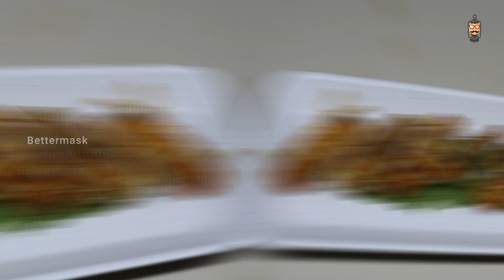Babycorn Kunafa - Quick Starter Recipe| Baby Corn Snacks Recipes| Cooku with Comali Kani's Kunafa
Babycorn Kunafa - Quick Starter Recipe| Babycorn Kunafa in tamil | Cooku with Comali Kani's Kunafa Recipe
Iftar Special Recipes | Ramzan Special Recipes | Eid Special Recipe

In this video we will see how to cook Crispy Baby Corn  Kunafa Recipe, which is a super crunchy & crispy starter recipe, We have wrapped the boiled and marinated baby corn pieces in boiled noodles and fried. Serve this starter hot with some mint chutney and ketchup.

INGREDIENTS:
Babycorn marination;
babycorn par boiled 200 g
tikka masala 1 teaspoon
coriander chopped
cornflour 4 tablespoon
turmeric powder 1/4 teaspoon
water

noddles boiled 2 packets
cornflour
water

oil as required for deeep frying

HAPPY COOKING!!